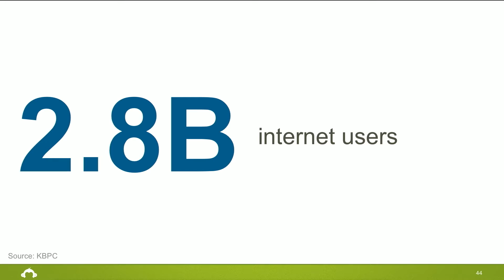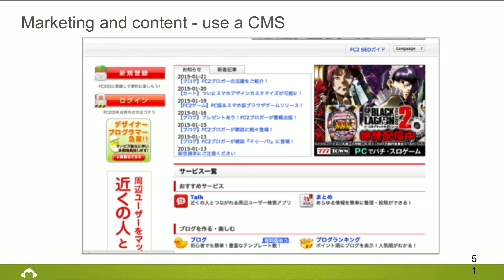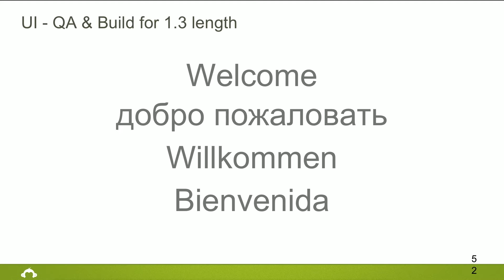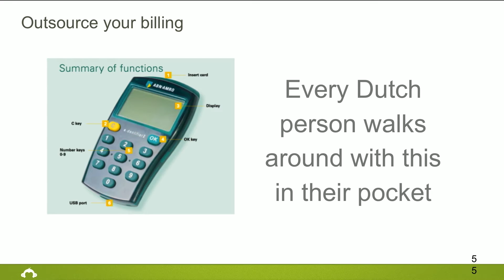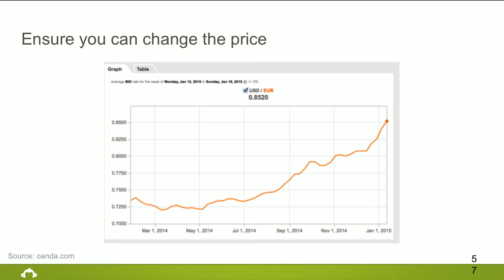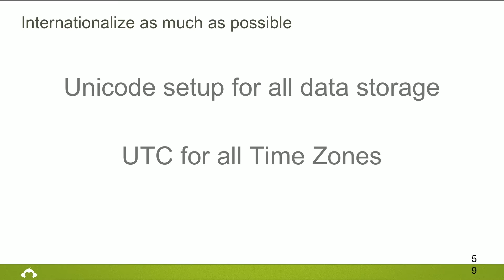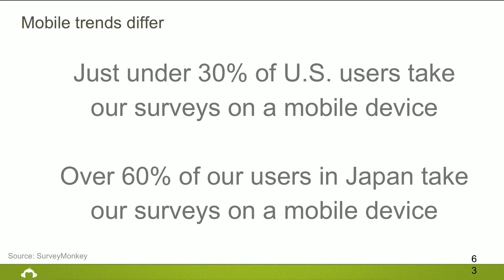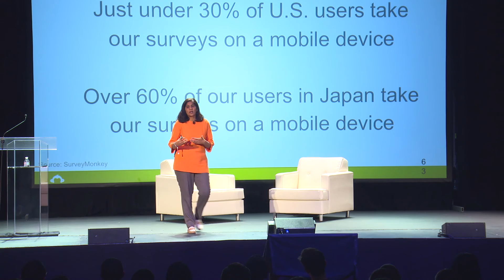Selina Tobaccowala (SurveyMonkey) at Startup Grind Global 2016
Selina joined SurveyMonkey in October 2009. Previously Selina was Senior Vice President of Product and Technology at Ticketmaster’s Europe division, where she managed the 200-person Product, Technology and Operations team. Prior to that, Selina was Vice President of Online Product and Technology at Entertainment Publications, where she led the company’s online sales and technology initiatives. In 1997 Selina founded Evite.com, an online invitation service that lets users organize an offline event online, and which currently sends over three million invitations per month. As VP of Engineering for Evite.com, she led the company’s development and operations and played a key role in setting the strategic direction with the board of directors. In 2001, Evite.com was sold to Ticketmaster. Tobaccowala holds a BS degree in Computer Science from Stanford University.